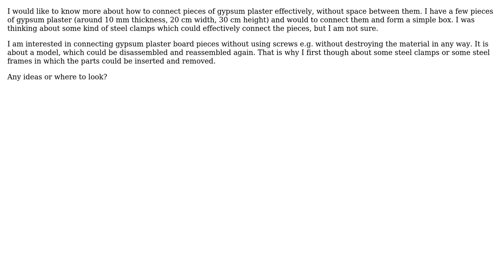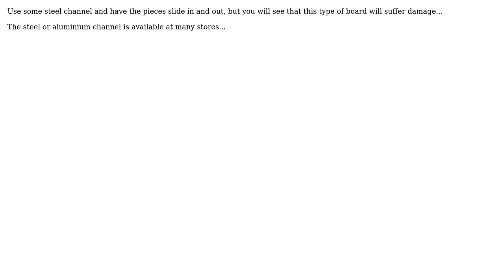Engineering: Connecting gypsum plaster pieces without space between them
With thanks & praise to God, and with thanks to the many people who have made this project possible! | Content (except music & images) licensed under CC BY-SA | Music | Images & others | With thanks to user Solar Mike user blackarrow user AndyT and the Stack Exchange Network Trademarks are property of their respective owners. You are responsible for your own actions.